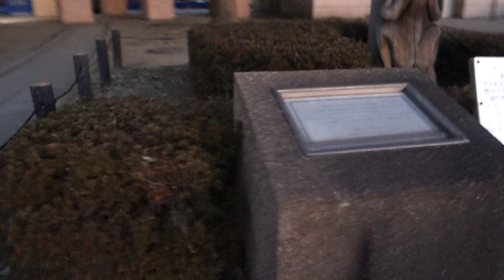日本丸パークねこ20190110063257